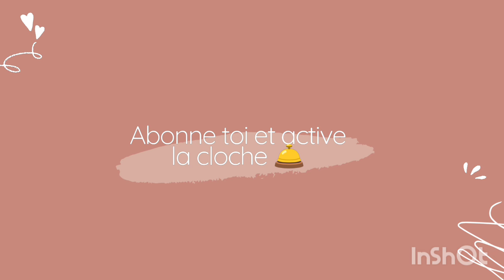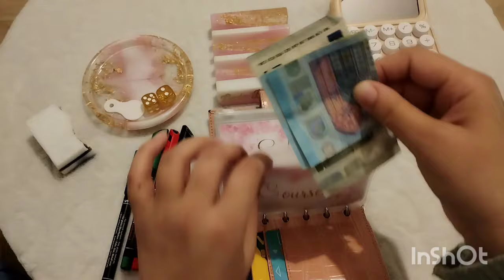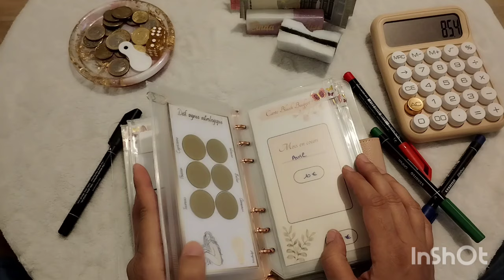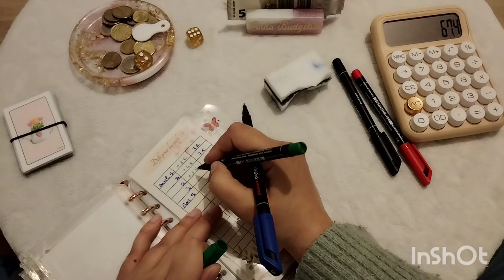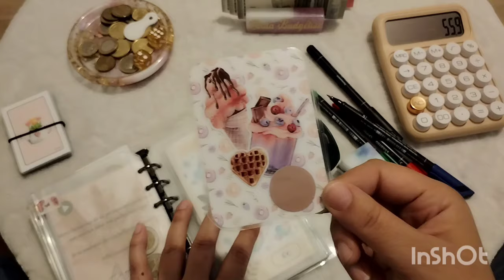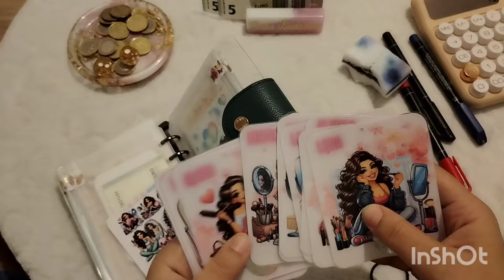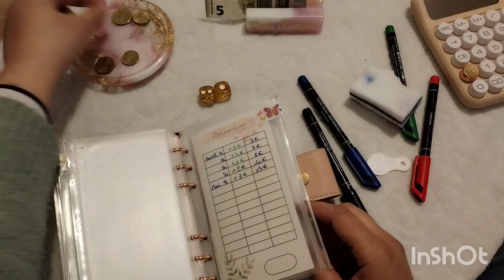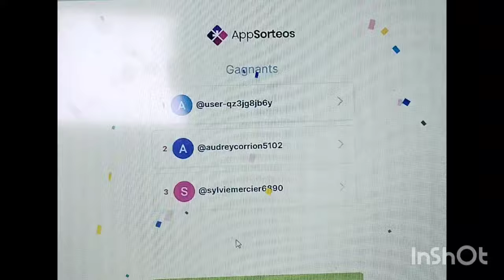bilan semaine 4, bilan du mois d'avril et résultat du concours 🤗🤗🤗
On se retrouve aujourd'hui pour le bilan de la dernière semaine d'avril et du coup le bilan du mois avec bien sûr le résultat du concours ☺️☺️☺️.

Felicitation aux gagnantes et bon visionnage à tous 😘😘😘